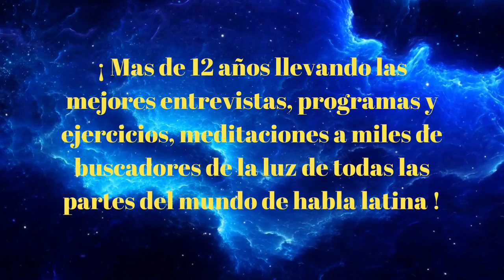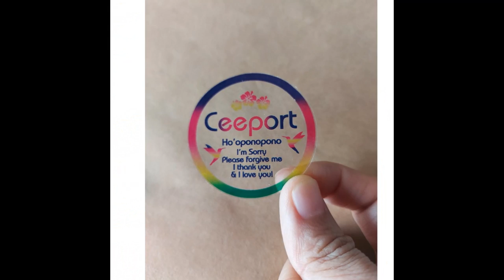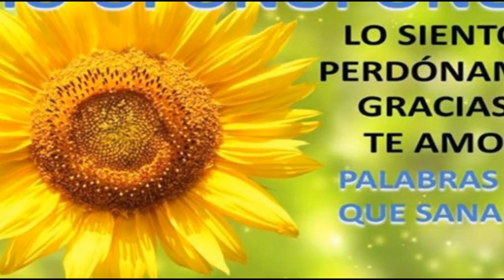¡ CUANDO PRONUNCIES ESTA PALABRA SECRETA DE HO OPONOPONO, OCURRIRÁ UN MILAGRO !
Hoy vengo a revelarte una palabra milagrosa de Ho Oponopono.